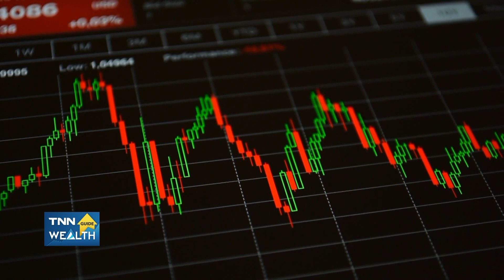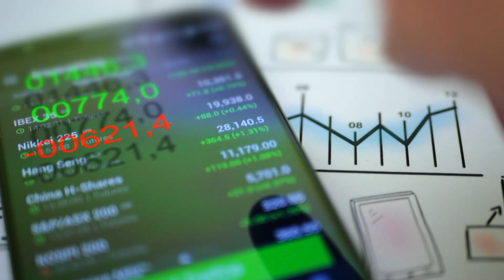Wealth Review : เมื่อหุ้นปันผลที่ซื้อ ราคาตก ทำยังไง ? I TNN Wealth Guide I 14-06-65